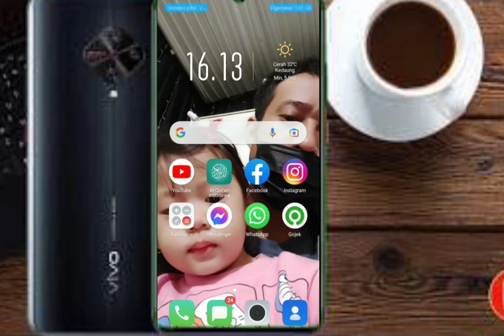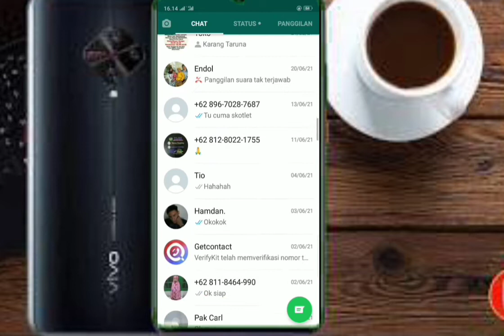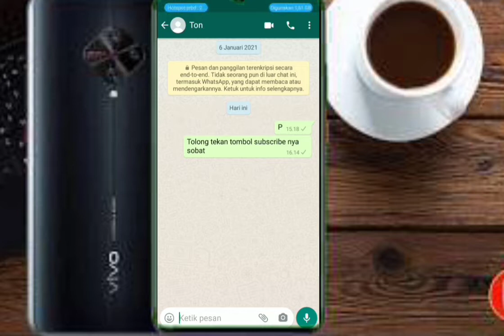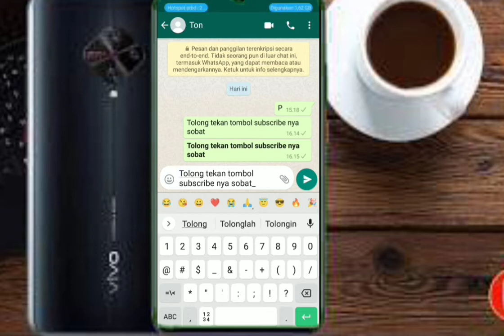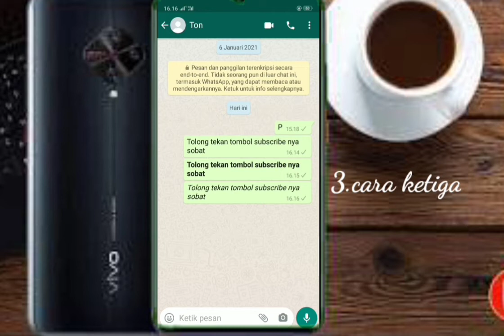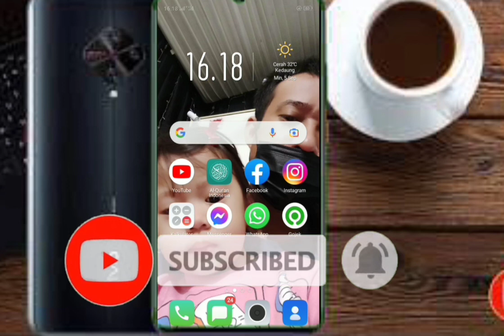cara membuat tulisan unik di whatsapp tanpa aplikasi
kita akan upload video tutorial cara membuat teks atau tulisan keren dan untuk di WA tanpa aplikasi ya sob, yuk tonton video nya